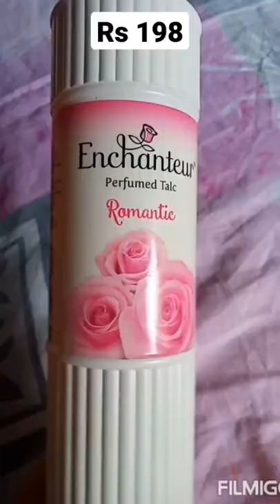amazon enchanteur powder goodiesunboxing